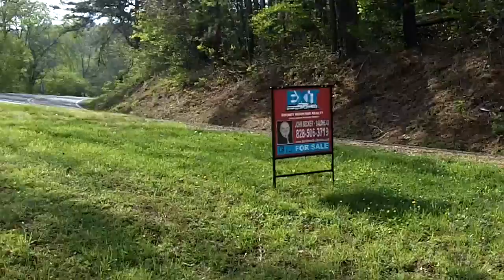Little Tennessee River Property - This one is GONE, but I have more!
This property is GONE!  For similar results, or to view all PROPERTIES FOR SALE in the FRANKLIN NC area,

Or just give me a call to discuss YOUR mountain real estate needs!
John Becker, Broker/Owner
Bald Head Realty
411 E. Main Street, Franklin, NC